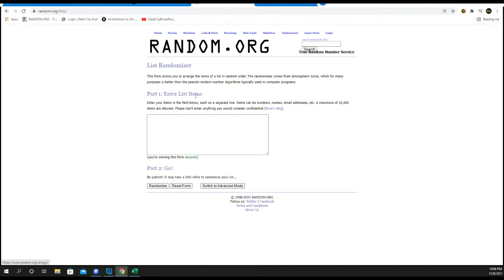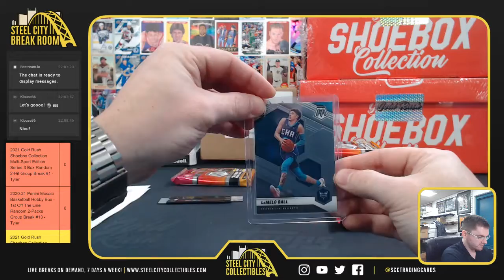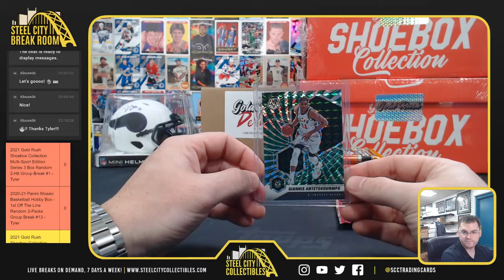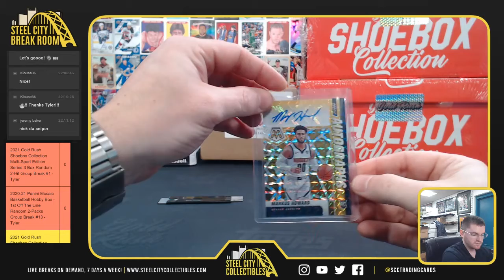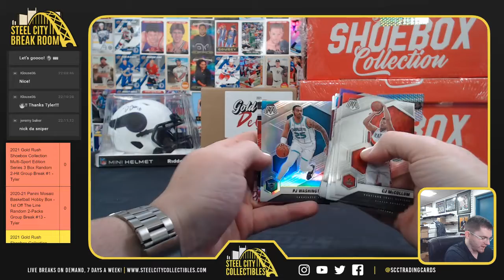2020-21 Panini Mosaic Basketball Hobby Box - 1st Off The Line Random 2-Packs Group Break #13 - Tyler